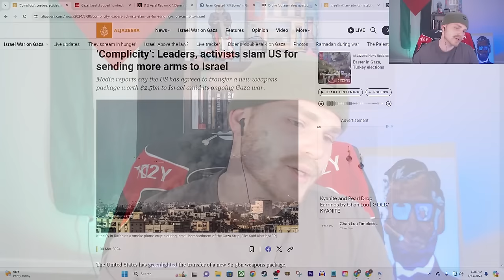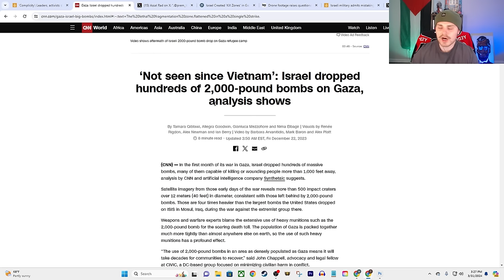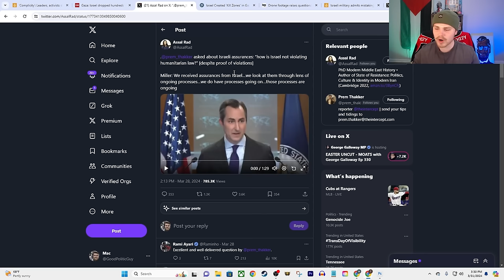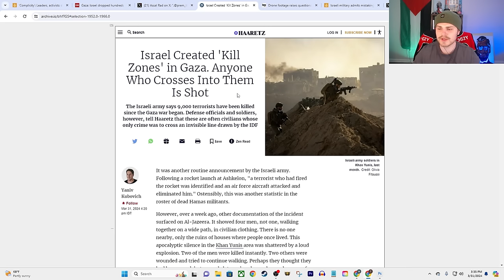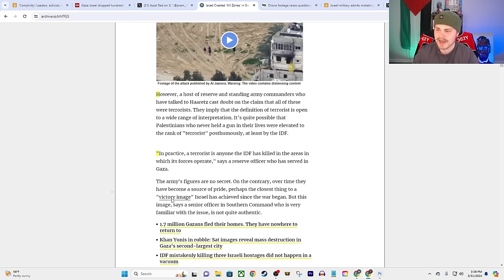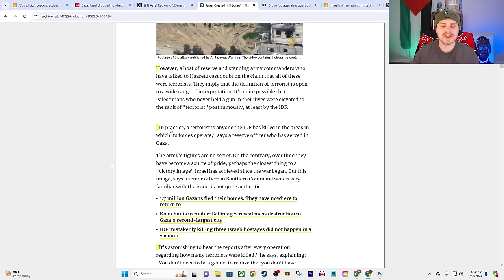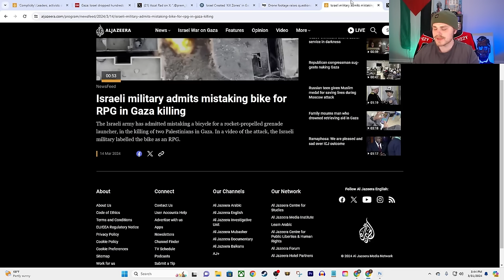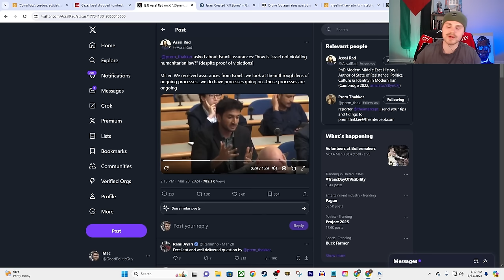IDF ADMITS Israel's Civilian 'KILL ZONES' In Gaza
Todd Kingsley!